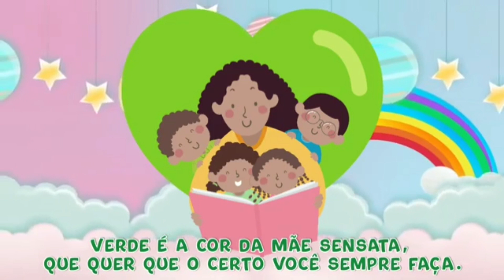MÃE COLORIDA - POEMA DIA DAS MÃES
Poema:
Cada mãe é representada por uma cor,
mas todas são coloridas com muito amor
Tem a mãe rosa, que é muito bondosa, carinhosa e cheirosa
A mãe cinza é muito linda
Tem a mãe vermelha que é também cozinheira e muito guerreira
A mãe amarela soó queria tirar soneca
Tem a mãe branca que é sempre franca
Tem  mãe preta que adora fazer careta
Verde é a cor da mãe ensata que quer que o certo você sempre faça
A mãe azul pe feliz e adora dar beijinhos na ponta do nariz
Acho que na verdade cada mãe tem um pouquinho de cada cor
Mas o importante é que todas são coloridas com muito amor

Feliz dia das mães par todas as mamães
De todos nós no canal Travessuras da Gigi